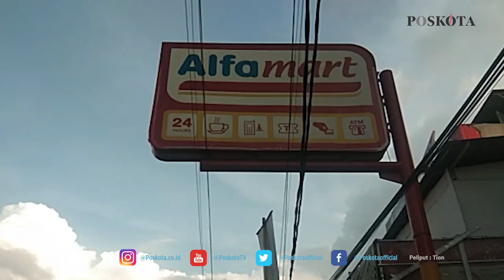AKSI PERAMPOKAN MINIMARKET DENGAN SENJATA TAJAM DI SERPONG, TANGERANG SELATAN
TANGSEL, POSKOTA.CO.ID-Aksi perampokan terjadi di sebuah toko Alfamart di Jalan Raya Serpong KM7, Kelurahan Pakulonan, Kecamatan Serpong Utara, Rabu (26/5/2021) malam.

Kanit Reskrim Polsek Serpong Iptu Joko Aprianto mengatakan, peristiwa tersebut terjadi sekira pukul 23.00 WIB.

"Iya telah terjadi aksi pencurian dengan kekerasan di sebuah toko minimarket. Kejadiannya sekira pukul 23.00 WIB. Kita juga sudah menggali keterangan saksi," ujarnya ditemui di lokasi kejadian, Kamis (27/5/2021) sore.

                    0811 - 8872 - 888